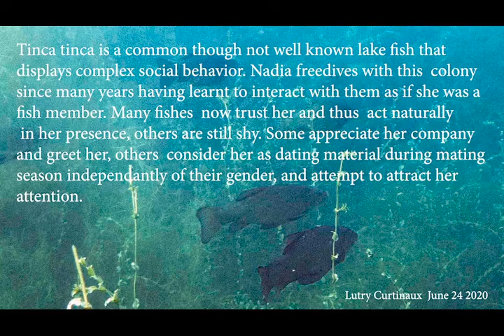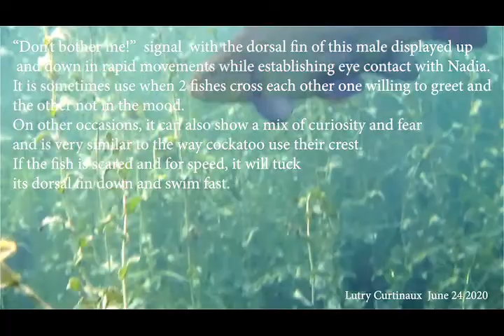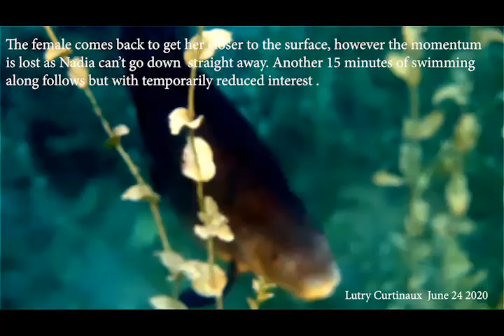Fish Tench (Tinca tinca ) mating behavior. Comportement de cour chez les tanches. By Nadia Zuodar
See also Nadia digital paintings on/ voir aussi les peintures digitales de Nadia

0:04
ENG: The tench is a common though not well known lake fish that
displays complex social behavior. Nadia freedives with this  colony
since many years having learnt to interact with them as if she was a
fish member. Many fishes  now trust her and thus  act naturally
 in her presence, others are still shy. Some appreciate her company
and greet her, others  consider her as dating material during mating
season independently of their gender, and attempt to attract her
attention.
FR: La tanche est un poisson commun mais méconnu au comportement social complexe. Nadia plonge en apnée avec cette colonie de poissons depuis plusieurs années et a appris à interagir avec eux comme si elle en était un membre. Nombre d'entre eux lui font confiance et agissent de forme naturelle en sa présence, d'autres sont encore timides. Certains apprécient sa compagnie et la saluent, d'autre la considère comme digne de cour durant la saison des amours indépendamment du genre, et essaient de capter son attention.

0:08
ENG: “Kissing” behavior after circling face to face with this male. The goal is to
establish the closest eye contact. Unfortunately the use of the camera is
 interpreted as an obstacle, thus the male turns slightly away.
FR: "Baiser" après avoir effectué des cercles face contre face avec ce mâle. Le but est d'établir le contact visuel le plus proche. Malheureusement l'usage de la caméra est interprété comme un obstacle, le mâle se retire alors subtilement.

0:36
ENG:our friend has found a new love interest...
FR: notre ami a trouvé un nouvel amour...

0:45
ENG:But he turns away for a last attempt with Nadia
who let him down by turning to another fish, he
got the message and leave slowly with a few back
looks...
FR: Mais il se retourne pour une dernière tentative avec Nadia qui le laisse tomber en se tournant vers un autre poisson. Le message passe et il s'en va lentement avec quelques regards en arrière...

0:59
ENG:“Don’t bother me!”  signal  with the dorsal fin of this male displayed up
 and down in rapid movements while establishing eye contact with Nadia (...)
FR: Signal "Ne t'approche pas!" effectué avec la nageoire dorsale de ce mâle qui la dresse dans un mouvement de bas en haut rapide tout en établissant le contact visuel avec Nadia. Ce signal est parfois utilisé quand 2 poissons se croisent, l'un souhaitant le saluer, le second n'étant pas d'humeur. En d'autres occasions, cela peut montrer un mélange de curiosité et de crainte et ressemble beaucoup à la façon dont les cacatoès utilisent leur houppette. Si le poisson a peu et pour augmenter sa rapidité, il rabat sa nageoire et nage vite.

1:06
ENG:Gravid female showing an interest in Nadia. While Nadia has managed to be
 considered as a colony member, it is possible that her larger size, non pushy
behavior and very long fins taken as a substitute for a tail ranks her high in
 attractiveness for some females.
FR: Femelle gravide montrant un intérêt pour Nadia. Alors que Nadia a pu se faire considérer comme un membre de la colonie, il est possible que sa grande taille, son attitude non oppressive et ses palmes très longues qui sont prise pour un substitut de queue lui offre un haut degré d'attraction auprès de certaines femelles.

1:38
ENG:The slight body tilt on the horizontal axis enables the fish to keep eye contact with
 Nadia who went to breath on the surface. Then when Nadia joins back the
traditional behavior of a male fish following tail to head or side by side is taken,
 the female leading the way.
FR: Le léger tilt du corps par rapport à sa ligne horizontale permet au poisson de garder le contact visuel avec Nadia qui est remontée à la surface pour respirer. Puis  Nadia la rejoint à nouveau adoptant le comportement habituel du poisson mâle suivant la femelle queue à tête ou côte à côte, la femelle montrant le chemin.

3:32
ENG:After Nadia went to up to breathe, the female comes closer to the surface to
 fetch her.
FR: Après que Nadia soit remontée pour respirer, la female vient plus près de la surface pour la chercher.

4:32
ENG: Once more, establishing eye contact while circling around in the “kissing”
behavior till Nadia needs to breath.
FR: Encore une fois, établissant le contact visuel tout en faisant des cercles dans le comportement du baiser jusqu'à ce que Nadia doivent respirer.

4:37
ENG: The female comes back to get her closer to the surface, however the momentum
is lost as Nadia can’t go down  straight away. Another 15 minutes of swimming
along follows but with temporarily reduced interest.
FR: La femelle revient la chercher près de la surface mais le moment est perdu car Nadia ne peut pas redescendre tout de suite. Suivent 15 minutes de nage ensemble mais avec un intérêt un peu amoindri.